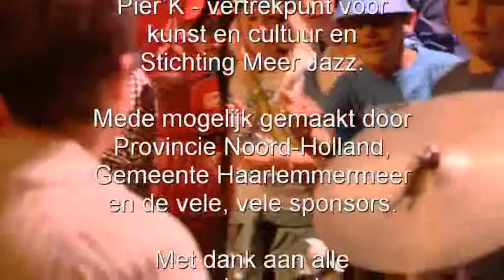Boeming Bekfluit 2011.wmv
Muziekeducatief blokfluit improvisatieproject tijdens het Meer Jazz Festival 2011 in de Haarlemmermee; een samenwerking van Stichting SWING, Pier K Vertrekpunt Kunst en Cultuur en Stichting Meer Jazz. Aan dit project deden vijf regionale scholen mee met in totaal een kleine 300 deelnemers.